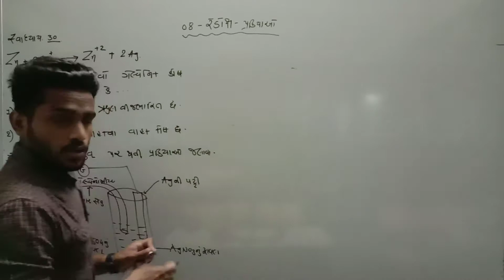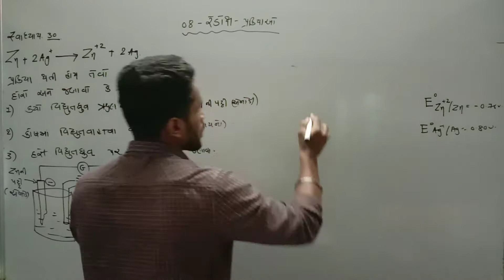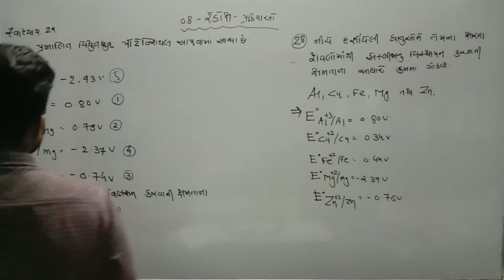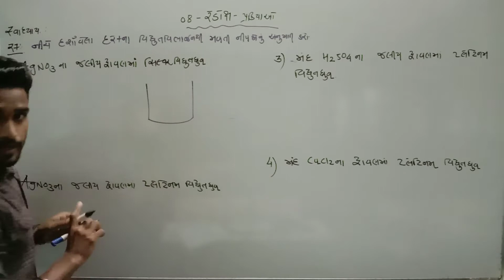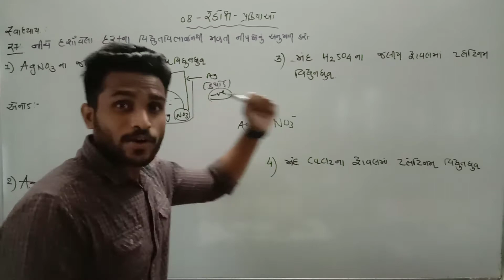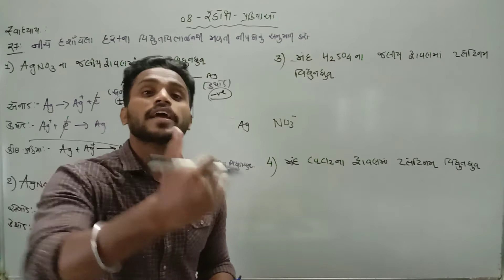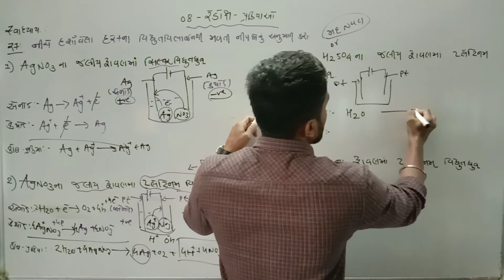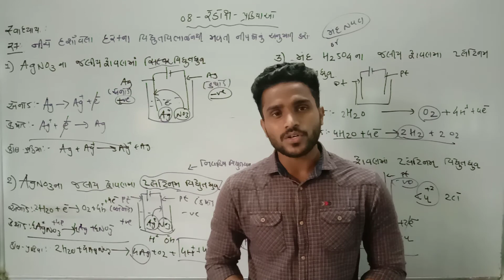L19 exercise_no30_29_28_27 std_11 chap_08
સ્વાધ્યાય નંબર :-૨૭,૨૮,૨૯,૩૦
ધોરણ:-૧૧
પ્રકરણ:-૦૮